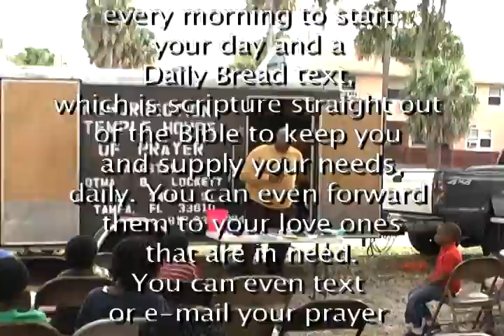4/7/13 - Hearken Unto God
Resurrection Temple House of Prayer
Apostle Otha B. Lockett - Pastor

Hours of Service

Sunday - Church School 9:45am - Morning Service 11am
Tuesday - Bible Study 7:30pm

Deuteronomy 28:1-2 KJV             JESUS IS LORD